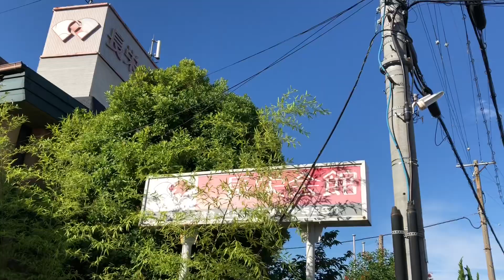岸和田市🌈下松町長栄会館ウエディング&レセプション。優しい社長さんでした。営業はしてません、残念です。2024.610。